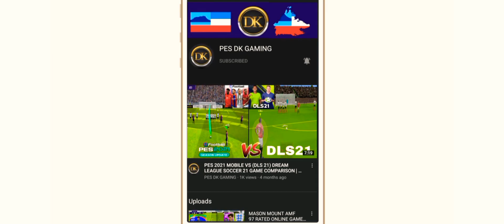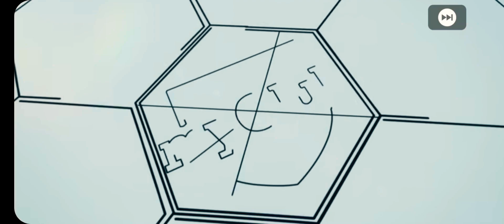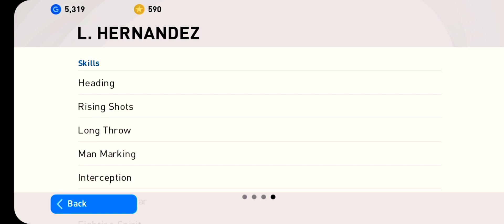NEW UPDATE FREE ICONIC MOMENT OF LIONEL MESSI & APRIL 8 '21 POTW | PES 2021 MOBILE 🤩🤩🐐👑🔥🔥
inter milan club selection
napoli club selection

pack opening pes 2021 mobile
pes 2021 mobile pack opening
pes 2021 mobile club selection
pes pack opening
club selection pack opening pes 2021

What is coming on Monday in pes 2021 mobile  CLUB SELECTION ON MONDAY upcoming club selection on Monday  2021 What is coming on thursday in pes 2021
 What is coming on monday in pes 2021 upcoming potw pes 2021 mobile
 potw prediction club selection confirmed Thursday potw
Thursday club selection pes 2021,
 pes 2021 mobile,
pes 2021,
8/4登場POTW(
週間FP 8/4登場POTW